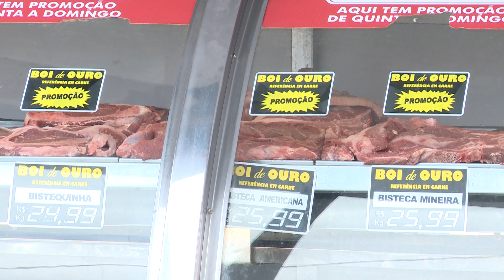Variação nos preços dos ítens de Natal 2022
Pesquisa de preços sobre os ítens de Natal 2022 em São Luís - MA.

VT para o J TV UFMA.

Produção TV UFMA - Universidade Federal do Maranhão